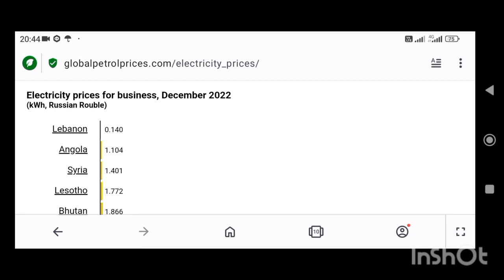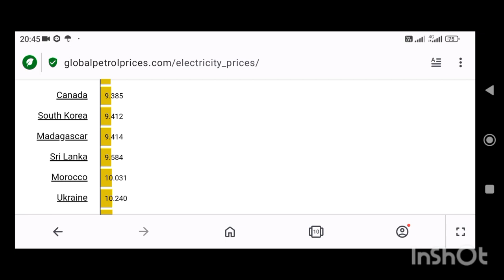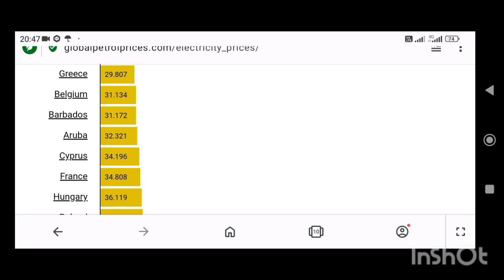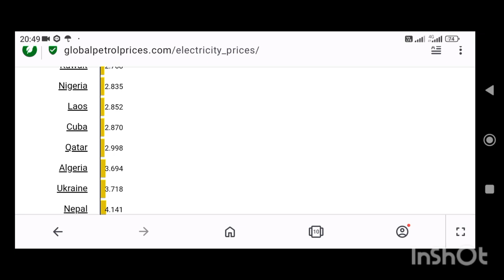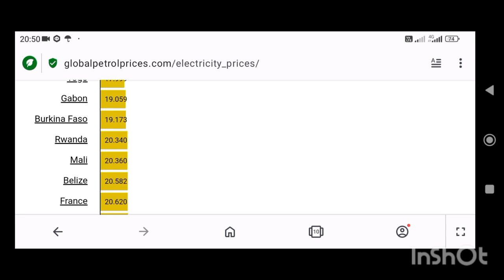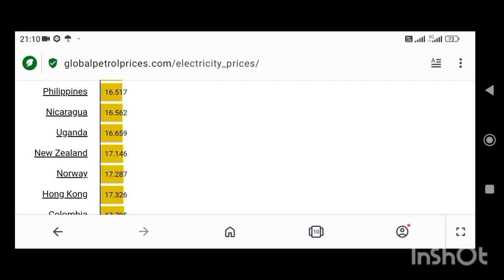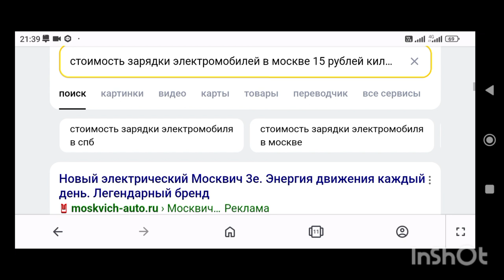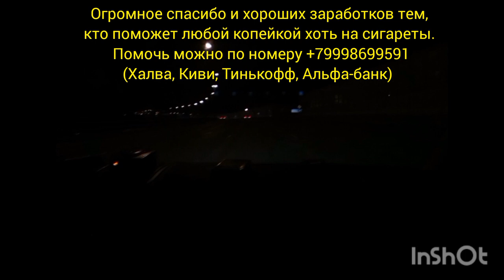Цены на электричество : 🇷🇺🌐 Россия - дешёвая страна!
Дорогие друзья, недавно я делал экранку про стоимость нефтепродуктов по разным странам. Сегодняшняя экранка полностью телефонная и посвящена ценам на электричество.
Цены на электричество по странам, а иногда внутри самих стран отличаются аж в 600 раз!

Огромное спасибо и хороших заработков тем, кто поможет хоть на пачку сигарет.